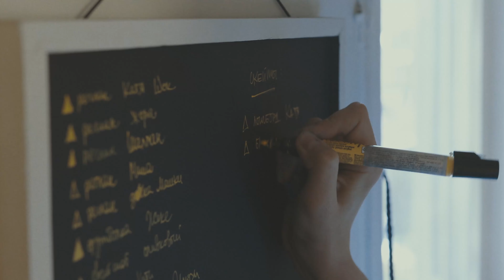Plus de place en infopreneuriat ?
► Obtenez gratuitement mon livre "Vivez la vie de vos rêves grâce à votre blog" en cliquant ici !

🚀 ► Pour aller plus loin :
- une sélection de livres rares et exigeants pour changer de vie

Olivier Roland.